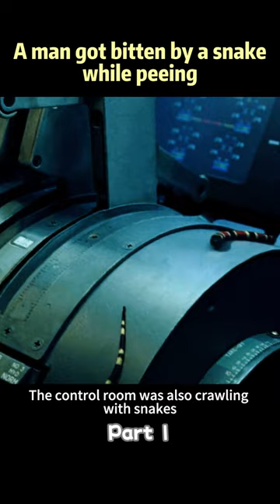A man got bitten by a snake while peeing.